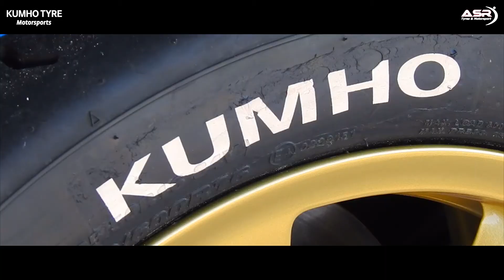Rali de Portimão: DKP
A 3ª prova do Campeonato Sul de Ralis transformou-se numa demonstração de poder e qualidade dos pneus Kumho. Pódio completo à Geral e nas Duas Rodas Motrizes selaram o domínio avassalador que incluiu ainda nove dos dez primeiros da classificação global final.